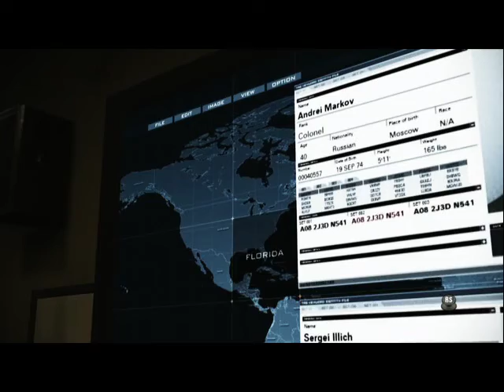ACE COMBAT ASSUALT HORIZON Gameplay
This is my first footage of ace combat sorry i didnt start at the begining.